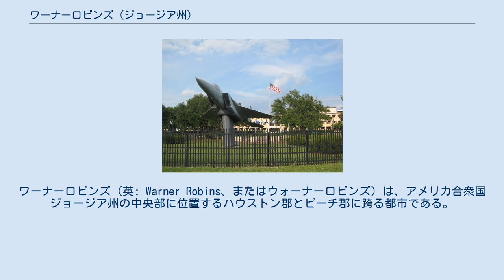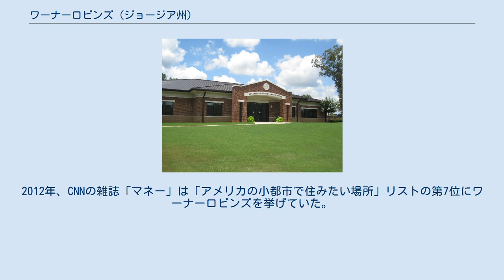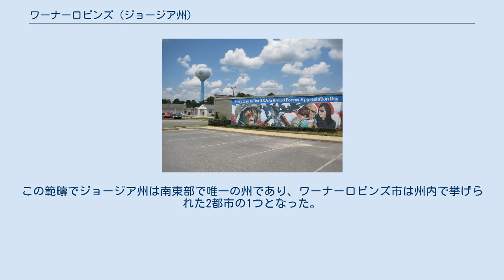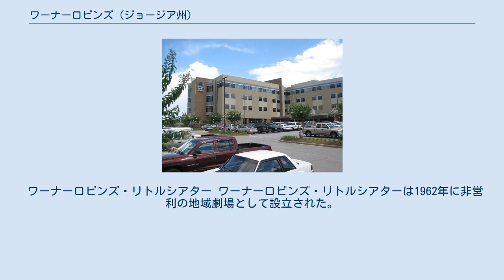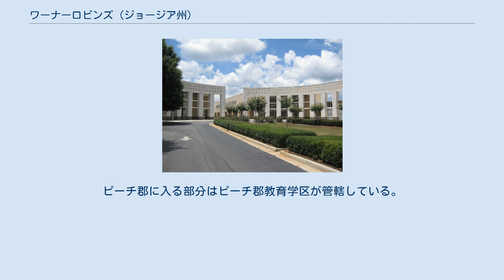ワーナーロビンズ (ジョージア州)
ハウストン郡_(ジョージア州)
ワーナーロビンズ（英: Warner Robins、またはウォーナーロビンズ）は、アメリカ合衆国ジョージア州の中央部に位置するハウストン郡とピーチ郡に跨る都市である。
2010年の国勢調査で、人口は66,588 人だった。
2000年国勢調査の 48,804 人から10年間で36.4％増加した。
メイコン・ワーナーロビンズ広域都市圏に属しており、都市圏人口は 417,473 人である。
 ワーナーロビンズは1942年にウェルストンの町から分離して設立された。
町名はアメリカ空軍のオーガスティン・ワーナー・ロビンズ将軍にちなんで名付けられた。
1943年に町として、1956年には市として法人化された。
 1940年の国勢調査では、ウェルストンの町にはほとんど人が住んでおらず、主に農夫とその家族ばかりだった。
町でも顕著な目印となったのは鉄道の停車場だった。
ウェルストンには小さな製材所と雑貨店があった。
桃の果樹園が周辺の土地の一部となっていた。
 第二次世界大戦がこの様相を変えた。
陸軍省がアメリカ合衆国南東部で空軍の補給基地を建設する計画を立てた。
影響力あるアメリカ合衆国下院議員カール・ヴィンソンの援助もあり、ウェルストンの指導者チャールズ・ボスティック・"ボス"・ワトソンがメイコンの役人と共に働き、この空軍基地をハウストン郡に持ってくる法案を作った。
1941年6月、アメリカ合衆国政府は3,108エーカー (12.4 km2) の土地を含むこの提案を飲んだ。
 この空軍基地は1942年に開設された当初、ウェルストン陸軍航空基地と呼ばれていた。
最初の司令官はチャールズ・E・トマス大佐だった。
トマスはこの基地の名称をその支援者であるオーガスティン・ワーナー・ロビンズの栄誉を称えて名付けることを望んだ。
ロビンズはそのミドルネームである「ワーナー」で呼ばれていた。
規則では基地の名称を最寄りの町の名前にするようになっていたので、ロビンズと名付けることができなかった。
トマス大佐はこれに挫けず、ボス・ワトソンとその他町の指導者を説得してウェルストンを改名させた。
1942年9月1日、町はワーナーロビンズという新しい名前になった。
それから間もない1942年10月14日、基地が改名されてワーナーロビンズ陸軍航空基地とされた。
ワーナーロビンズという町名はアメリカ合衆国でここが唯一のものとなった。
 ロビンズ空軍基地は現在の市域内には入っていない。
アメリカ国道129号線（ジョージア州道247号線）が基地と市を分ける境になっている。
 ワーナーロビンズ市は 北緯32度36分31秒 西経83度38分17秒 / 北緯32.60861度 西経83.63806度 / 32.60861; -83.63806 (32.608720, −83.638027)に位置している。
 ワーナーロビンズはアトランタの南約100マイル (160 km) にある。
 2009年の雑誌「ビジネスウィーク」では、ワーナーロビンズを、家族を育てるためにジョージア州で最良の場所に挙げていた。
このランキングは2010年にも同じ結果になった。
ワーナーロビンズ地域商工会議所は、2009年にアメリカ商工会議所執行協会から、商工会議所のトップ3の1つに挙げられていた。
2012年、CNNの雑誌「マネー」は「アメリカの小都市で住みたい場所」リストの第7位にワーナーロビンズを挙げていた。
 ワーナーロビンズ市は温暖湿潤気候、ケッペンの気候区分ではCfaにあたる。
暑く湿気た夏と、概して温暖な冬が特徴であり、平均最高気温は夏の92.0°F (33.3 ℃) から冬の58.0°F (14.4 ℃) まで変化する。
降雪は極めて稀である。
竜巻はジョージア州の平均よりやや多く発生している。
発生率を全国平均と比べれば86％大きい。
 1953年4月30日、風速200マイル/時 (320 km/h) 以上の藤田スケールF4の竜巻が、ワーナーロビンズ市とロビンズ空軍基地を襲い、死者18人、負傷者300人以上を出させた。
 ロビンズ空軍基地にある航空博物館 ワーナーロビンズ市...